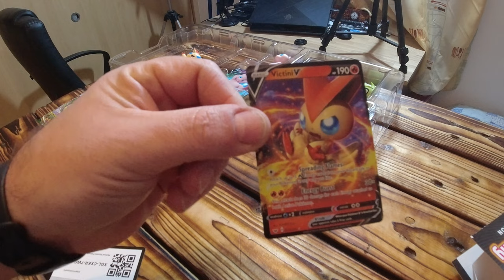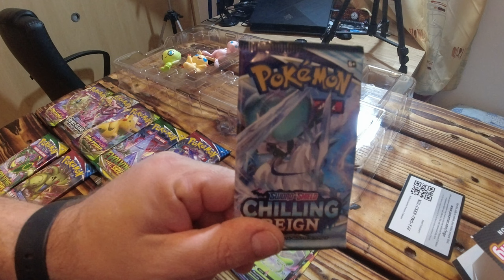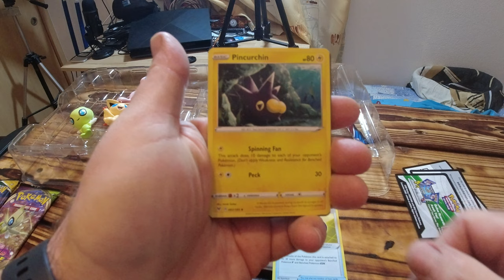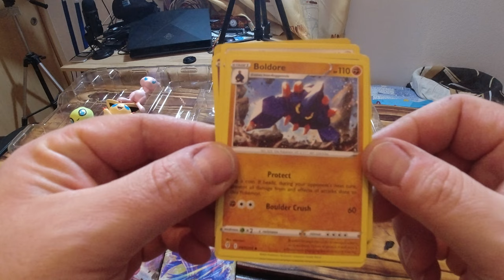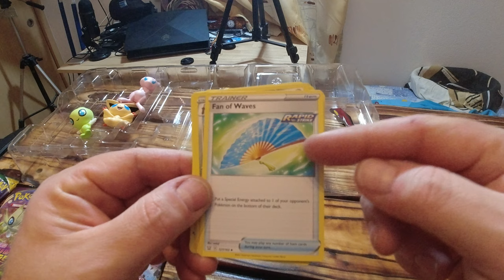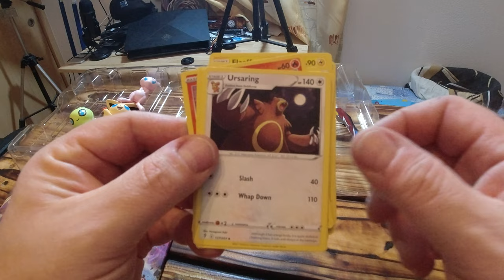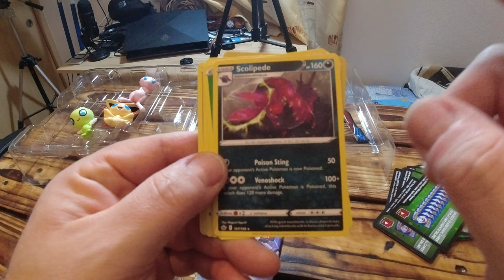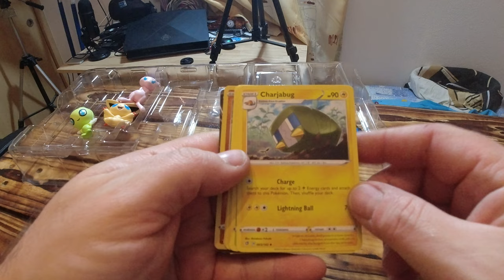Découverte de cartes Pokémons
en fouillant dans mon armoire a bordel je suis tombé sur un box de démarrage Pokémon.

nous allons voir se qu'il contient!!

allez bon matage.